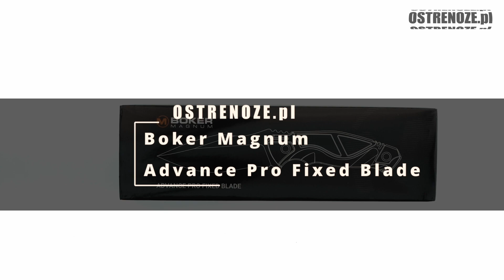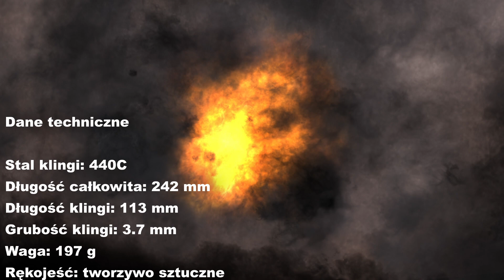Boker Magnum nóż Advance Pro Fixed Blade 02RY300